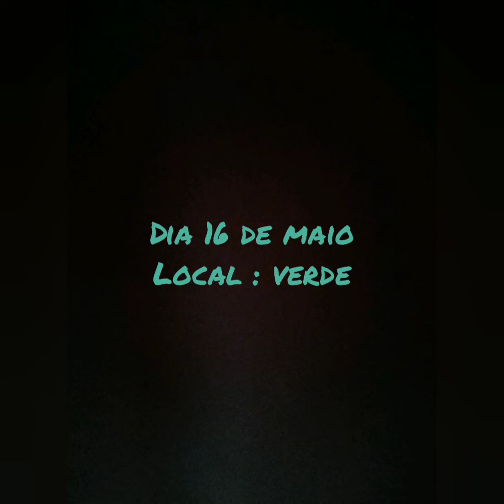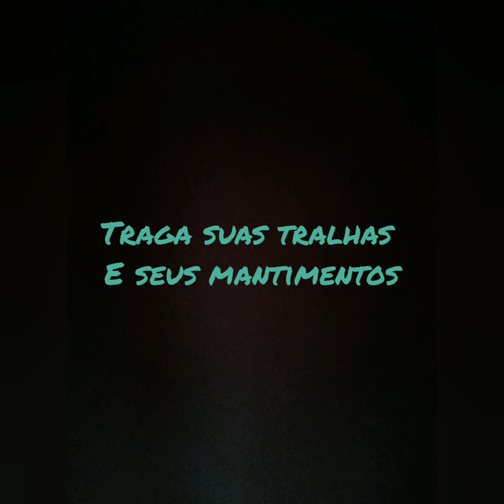Apresentando o local do 1°encontro P.S.M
Dia 16 de maio.
Local : verde